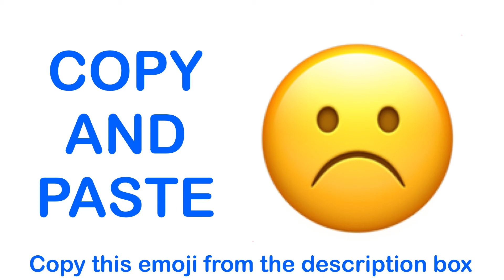Frowning Face EMOJI ( APPLE ) - COPY and PASTE EMOJIS ☹️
Copy this Text Art in the description below and paste wherever you want!
Take a look to my other Text Art Picture here:
Cats Text Art Pictures LIST:
Welcome to my Text Art YouTube Channel. Here you'll find text drawings of cats, dogs, horses, animals in general, objects, love, faces, and more staff that YOU CAN COPY AND PASTE on the comments of YouTube, Facebook, in your SMS messages or wherever you want.
Enjoy my channel! I hope you find it useful.